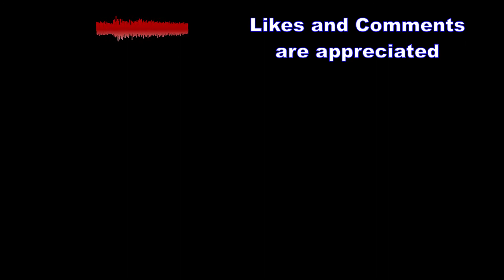Noah Dustin - I Need a Dollar (Aloe Blacc Minor Key Cover)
This is my minor cover of Aloe Blacc's masterpiece "I Need a Dollar". I had a lot of fun, finding my very own version of this song. My version has gotten pretty different to the original.
I recorded the bassline with my Casio Px-3000 afterwards. I made absolutely everthing by myself and believe me, making music is not that easy. Also feel free to write a comment.

This video is a little bit inspired by the major to minor covers by Chase Holfelder. I really love his youtube channel. Here's the link to Chase Holfelder

About me and my channel:
I am Noah Dustin from Switzerland. Music is my hobby, Im' not a proffessional musician, but I don't want to keep my music for myself. I want to share it with the world. I upload songs, piano songs, cover versions and more to my Youtube channel.